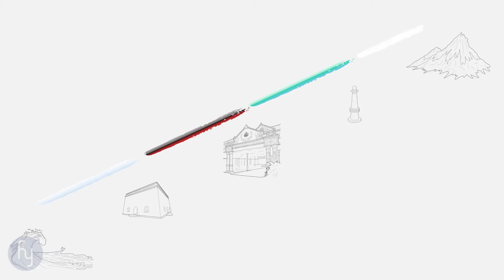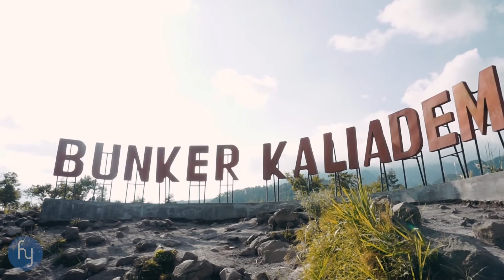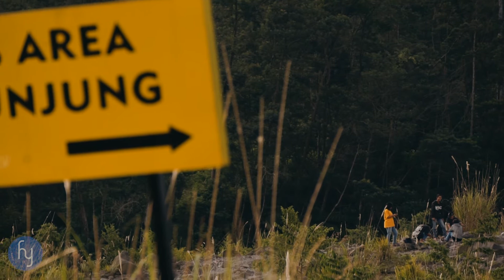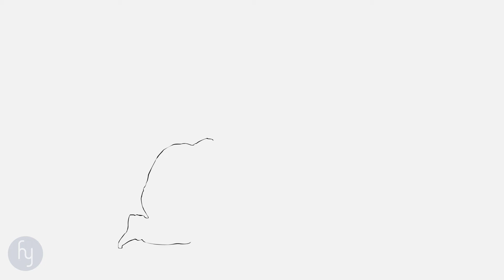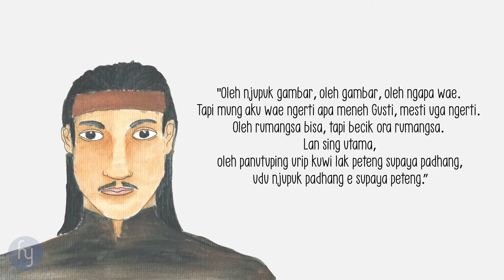Gunung Merapi :Titik Akhir Garis Imajiner dan Pertanda Alam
Hai teman-teman...
Selamat datang kembali di petualangan Hayuning Yokta!
Kali ini kami akan mengajak teman-teman berpetualang ke Gunung Merapi. Kisah mistis dan misteri Gunung Merapi banyak sekali beredar di masyarakat, namun kali ini kami ingin fokus pada 2 hal saja yakni hubungannya dengan garis imajiner serta sosok penjaga Gunung Merapi.

Jika suara kurang jelas, teman-teman bisa klik subtitle dalam bahasa Indonesia, atau English.

Matur nuwun